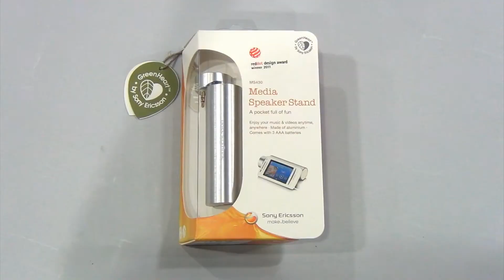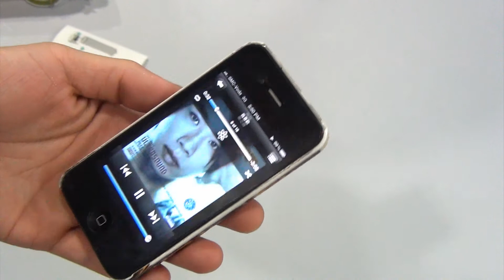Sony Ericsson Media Speaker Stand Demonstration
A quick review and demo of the Sony Ericsson Media-Speaker stand, a battery-powered portable speaker that can be used with nearly any mobile phone or MP3 player.